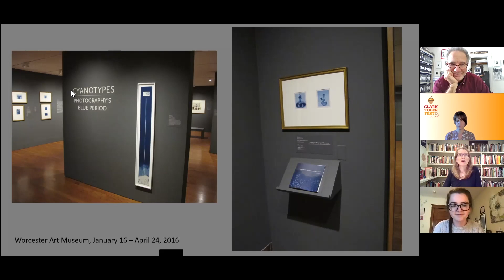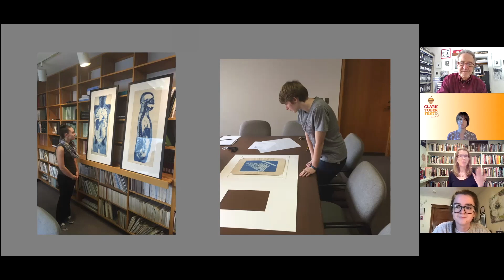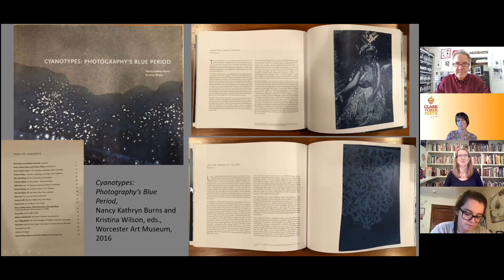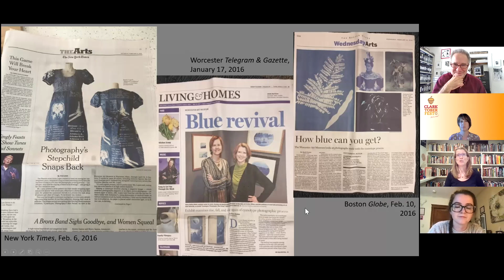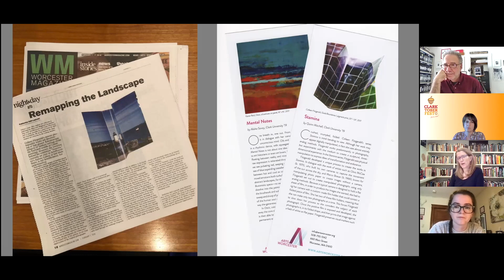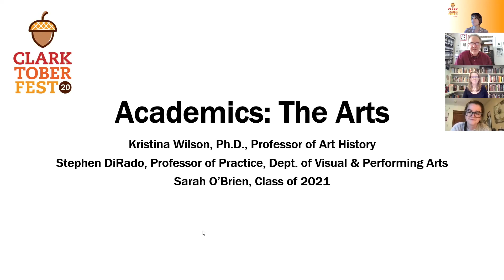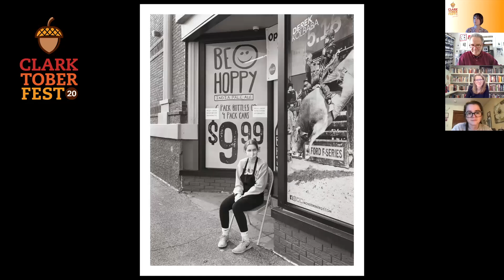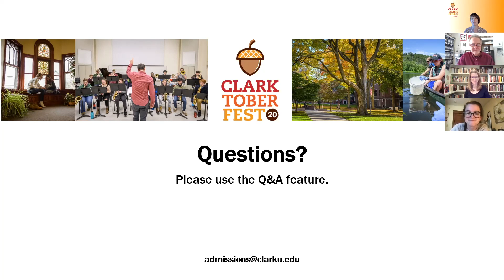Clarktoberfest Academics and the Arts at Clark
Current students, faculty, and admissions counselors talk about studying the arts at Clark.